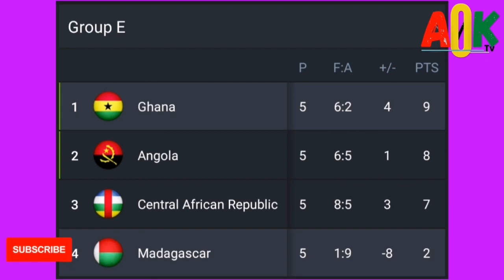GHANA vs ZAMALEK TODAY🔥KAMALDEEN SULEMANA & RANSFORD YEBOAH OUT + GHANA vs CENTRAL AFRICAN REPUBLIC